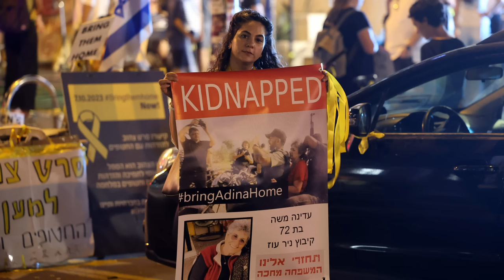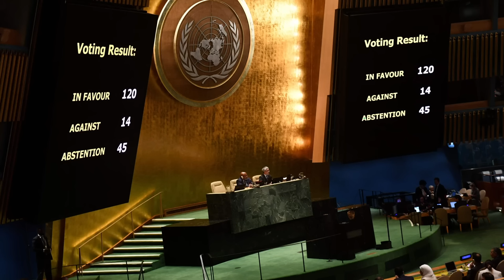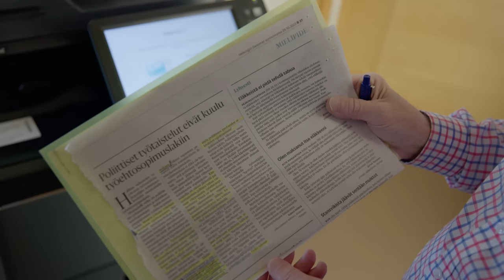BenTV: Kulttuurieliitti on aina ollut historian väärällä puolella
Vetoomuksen allekirjoittaneet taiteilijat eivät edes tiedä, miten ja miksi päätöslauselma YK:ssa syntyi.